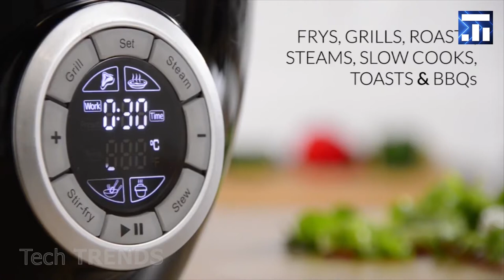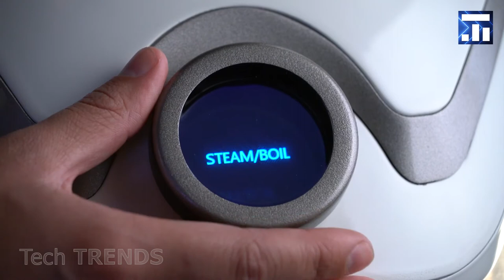驚くばかりのキッチン用ガジェットはオンラインでご購入頂けます #3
驚くばかりのキッチン用ガジェットはオンラインでご購入頂けます. 誰でも欲しくなるガジェット. 最も驚くような発明. 有用な家庭用ガジェット.

1. Hover Cover
2. Digital Low Fat Air Fryer
3. Electric Knife Sharpener
5. Frozen Fruit Dessert Maker

驚くばかりのキッチン用ガジェットはオンラインでご購入頂けます